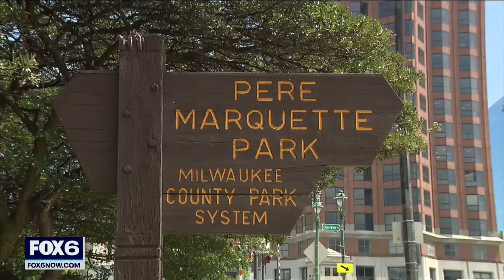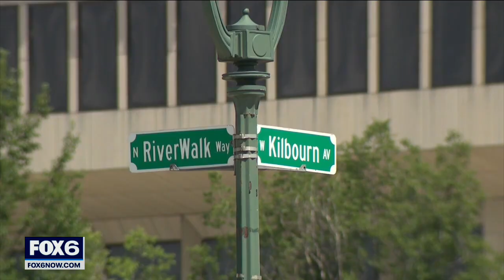Milwaukee Kilbourn bridge death; no criminal charges to be filed | FOX6 News Milwaukee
No criminal charges will be filed in connection with the death of Richard Dujardin – which occurred as he crossed the Kilbourn Avenue bridge on Aug. 15.